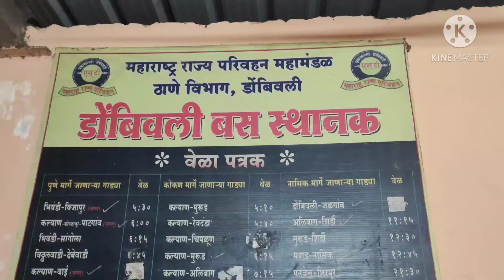माझ्या गावाकडची सफर-सातारा. मुक्काम पोस्ट सातारा. Travel Mumbai to Satata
गोष्ट माझ्या गावाकडची ,
सातारा.
मुक्काम पोस्ट सातारा.